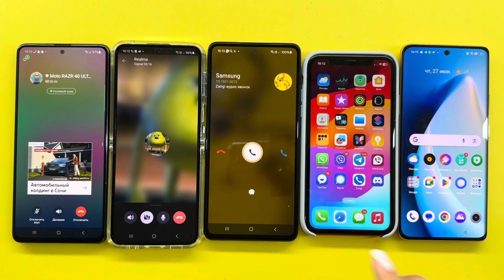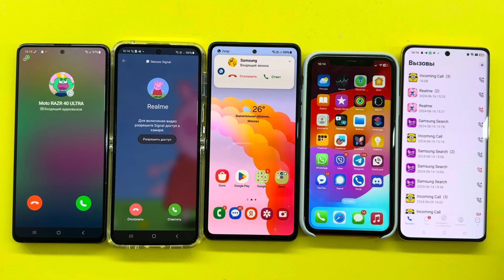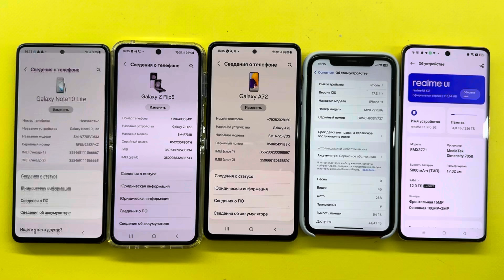Botim,Signal,Zangi,IMO,TamTam Samsung Note 10 Life/A72/Z Flip5/ IPhone 11/Realme 11 Pro